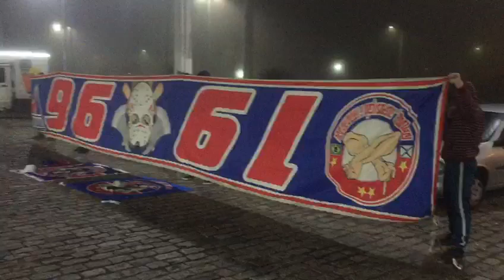MANCHA TOMA FAIXA DA JGT EM CURTIBA ,.MAIOR REVIDE DA HISTORIA DAS ORGANIZADAS BRASILEIRAS